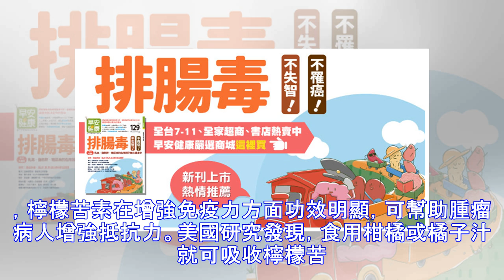一家人都罹癌，竟然與飲食有關，你一定要知道！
加入好友，分享好文給親朋好友！ -- 已經87歲高齡的田華家中4人患癌，田華為了養家還要瘋狂接活，委實讓人感到非常辛酸。一家人中有1人患癌，這家人就已經夠嗆了；田華一家人中有4人患癌，2個媳婦乳腺癌，兒子肺癌、老公肝癌。除了基因的原因外，飲食也是導致癌症的重要因素，那麼，怎麼樣的飲食會致癌，防癌又該怎麼吃呢？圖文無關，僅為配圖5種食物吃多了容易誘發癌症南方醫科大學中西醫結合醫院腫瘤中心腫瘤三科主任醫師陳繼躍教授在早前接受家庭醫生線上時表示，有5種飲食容易導致癌症發生。1、燻烤食品。 燻烤的魚、肉類及豆製品含有3、4-苯並芘和亞硝胺類致癌物質。3、4-苯並芘是一種多環芳烴類物質，它產生於燃料的不完全燃燒過程中，故食品在燻烤過程中可能被3、4-苯並芘所汙染。3、4-苯並芘已證實對動物和人類有致癌作用。 2、醃菜。 在我國部分地區常以醃製的酸菜為主要副食品，這種酸菜主要含有致癌物質亞硝胺，另有7...